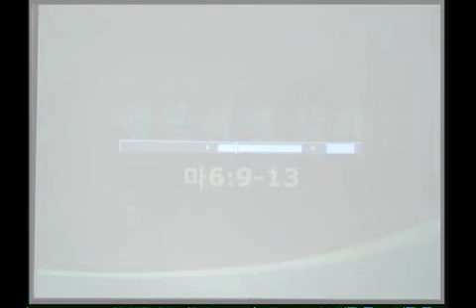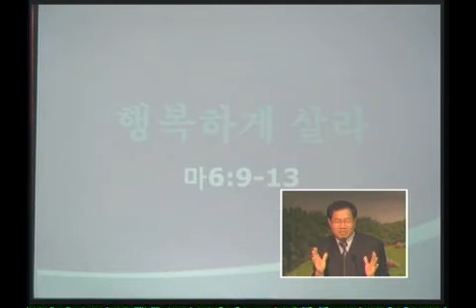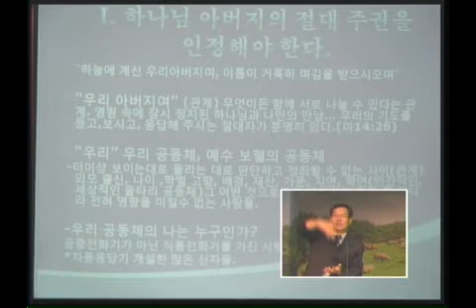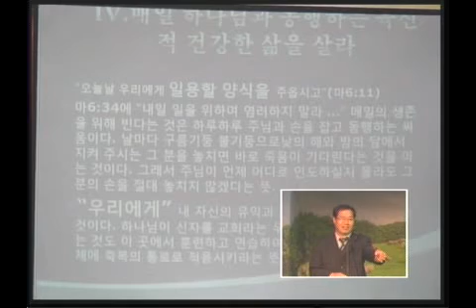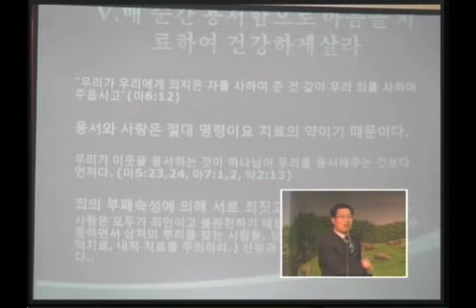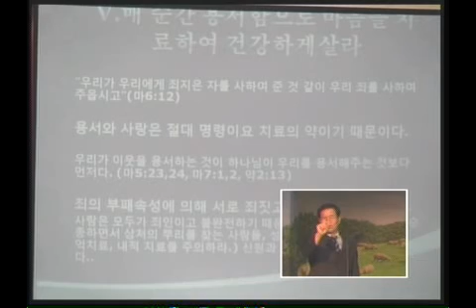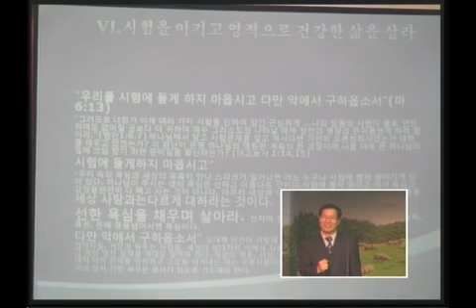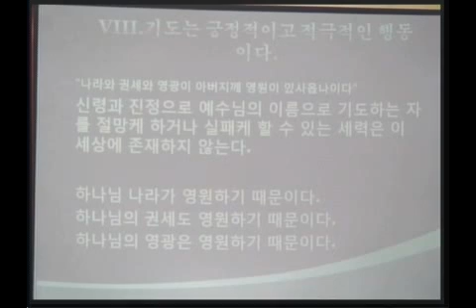"건강하게 살라." 마 6:9 -13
정 양호 선교사의
안산생수청년부흥회 두번째 설교,  토요새벽집회에서
주님께서 그리스도인에게 원하시는 진정한 기도의 삶이 무엇인지 "주님께서 가르쳐주신 기도"를 통해 조명하였다.